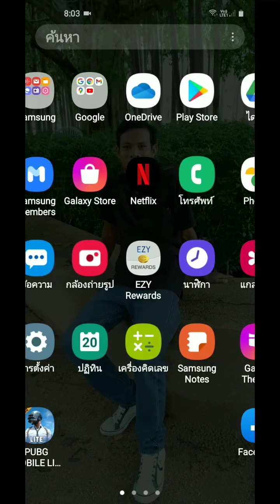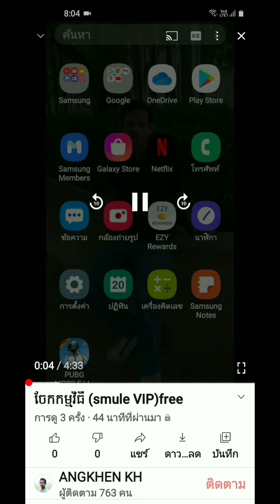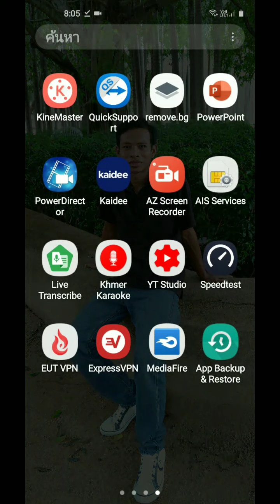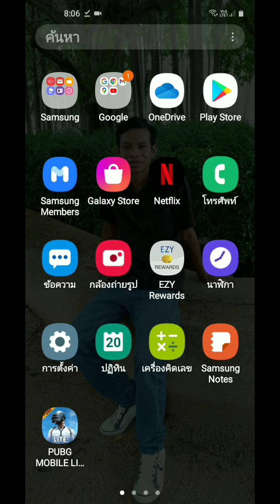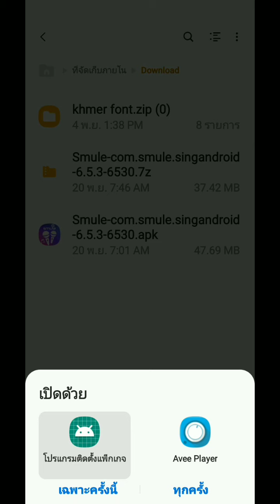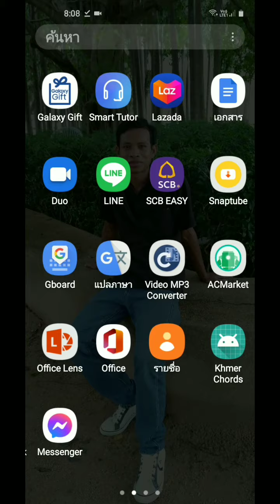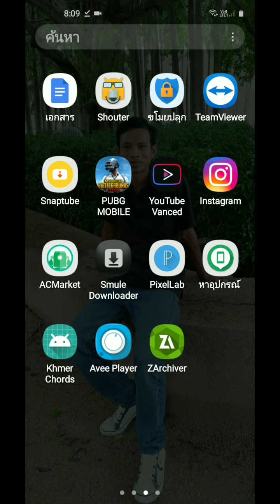ចែកកម្មវិធី (smule VIP)free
សូមជួយចុចសាប់ស្ក្រាយដើម្បីទទួលបានបទចម្រៀងថ្មីៗ